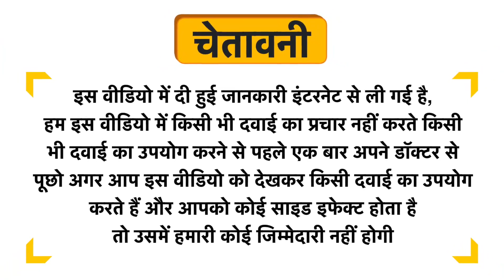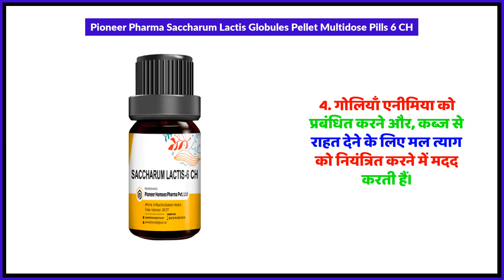Pioneer Pharma Saccharum Lactis Globules Pellet Multidose Pills 6 CH Uses in Hindi | Side Effects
Pioneer Pharma Saccharum Lactis Globules Pellet Multidose Pills 6 CH Uses in Hindi | Benefits | Side Effects | Dose

Pioneer Pharma Saccharum Lactis Globules Pellet Multidose Pills 6 CH Uses in Hindi
Pioneer Pharma Saccharum Lactis Globules Pellet Multidose Pills 6 CH Kis kaam aati hai
Pioneer Pharma Saccharum Lactis Globules Pellet Multidose Pills 6 CH Review
Pioneer Pharma Saccharum Lactis Globules Pellet Multidose Pills 6 CH Side Effects
Pioneer Pharma Saccharum Lactis Globules Pellet Multidose Pills 6 CH ke fayde in hindi
Pioneer Pharma Saccharum Lactis Globules Pellet Multidose Pills 6 CH how to use